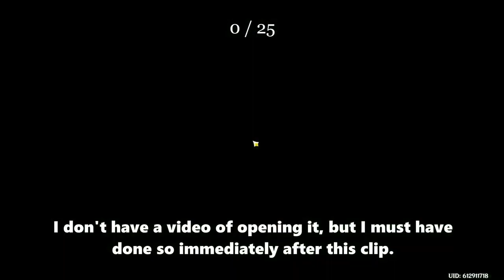4 CHEST HUNT Starsnatch Cliff